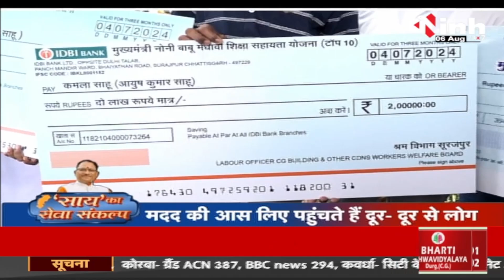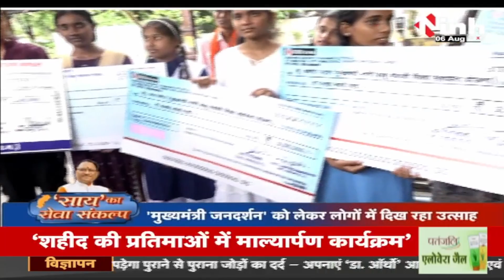साय का सेवा संकल्प | मुख्यमंत्री जनदर्शन में शिकायतों के त्वरित निपटारे से हितग्राहियों में खुशी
INH, साय का सेवा संकल्प | मुख्यमंत्री जनदर्शन में शिकायतों के त्वरित निपटारे से हितग्राहियों में खुशी

Incoming Search Terms: